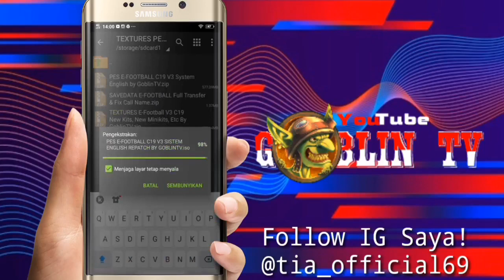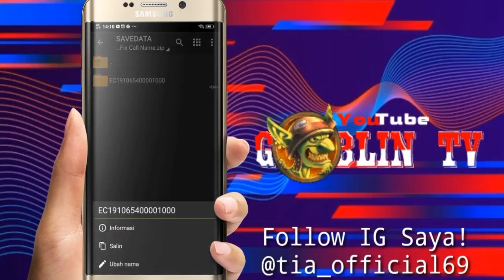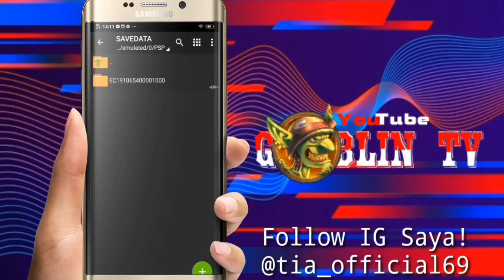BARU !! E-FOOTBALL C19 RILIS V3, SISTEM BAHASA INGGRIS GRAPHIC HD, JERSEY TERBARU 2020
Halo semua berjumpa lagi dengan saya di channel Goblin TV, pada kesempatan kali ini saya akan memberikan Game Terbaru lagi buat kalian. link download ada di bawah ya

➤ Password dan cara pasang ada di dalam video ini

➤ Credits :
Tutorialez Bendezu
Google